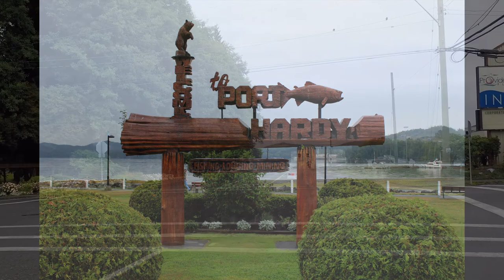Driving in Port Hardy BC Canada - City Centre/Downtown & Houses - Northern Vancouver Island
We are driving around Port Hardy, British Columbia, Canada. I would imagine this town has this kind of weather for most of the year... While you're here enjoy some smoked salmon. It's really good.

Mark Quigley - Trombone, Korg Volca Keys & Korg Volca Beats
Michael Quigley - Piano